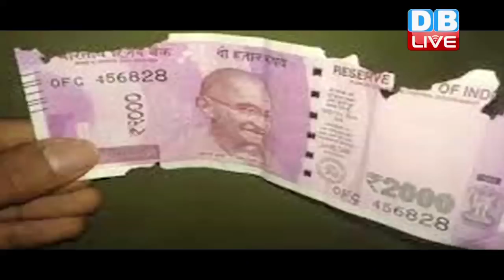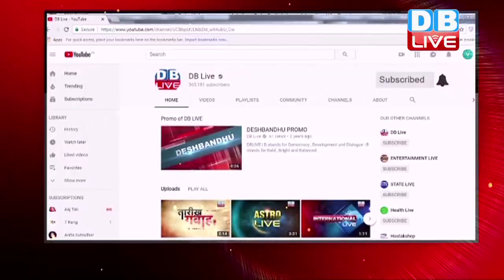2000 और 200 के नोटबदल सकते हैं लोग | RBI latest news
नोटबंदी के बाद मोदी सरकार ने 2000 और 200 रुपये के नए नोट जारी किए थे..अब तक इन नोटों को बदलने का प्रावधान नहीं था...मगर अब आरबीआई ने नोट रिफंड नियम-2009 में संशोधन किया है...जिसके तहत अब लोग 2000 और 200 के नोट बदल सकेंगे. इसके लिए कुछ नियम बनाए गए हैं...तो क्या हैं वो प्रावधान, कैसे बदल सकते हैं आप अपने नोट...देखिए इस रिपोर्ट में-